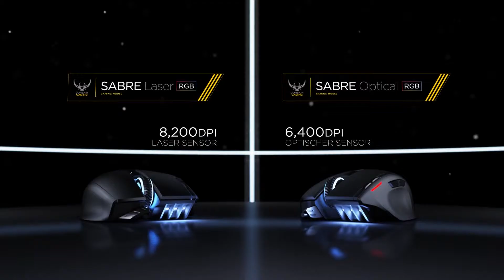Corsair Gaming Sabre Mouse || Shopping on Amazon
Corsair Gaming Sabre RGB 6400 DPI Optical Gaming Mouse, CH-9000056-EU (Optical Gaming Mouse)

Product Description
Corsair Gaming Sabre RGB 6400 DPI Optical Gaming Mouse